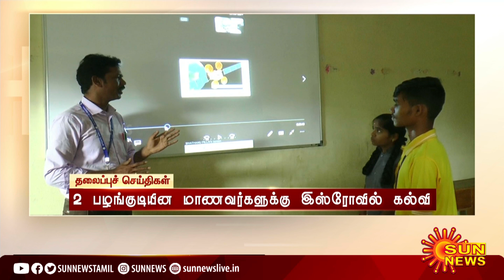Headlines Now | Morning 6 AM | 15-09-2022 | Sun News | Tamil News Today | Latest News